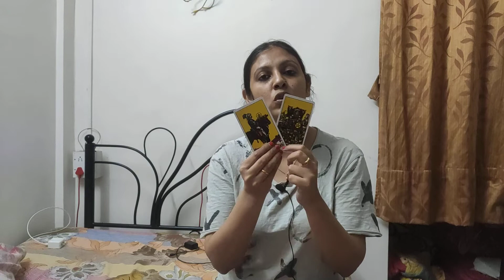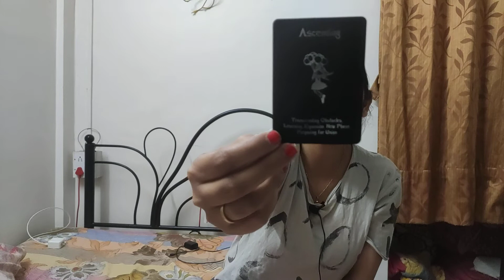LIBRA ♎ , MID MARCH ❤ , " THEIR WILL BE HAPPINESS AND BEAUTIFUL RECONCILIATION WITH YOUR PERSON "